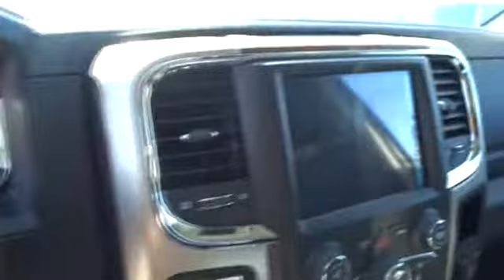2017 RAM 1500 Santa Rosa, Petaluma, Marin, San Francisco, North Bay, CA HS707242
2017 RAM 1500
2017 RAM 1500 LARAMIE 4X4 CREW CAB 5'7 BOX - Stock#: HS707242 - VIN#: 1C6RR7NT7HS707242

2727 Dowd Dr.

NAV, Heated/Cooled Leather Seats, 4x4, Back-Up Camera, Onboard Communications System, iPod/MP3 Input, Alloy Wheels, ANTI-SPIN DIFFERENTIAL REAR AXLE, ENGINE: 5.7L V8 HEMI MDS VVT. Laramie trim, Bright White Clear Coat exterior. CLICK ME!br /br /KEY FEATURES INCLUDEbr /Leather Seats, 4x4, Heated Driver Seat, Cooled Driver Seat, Back-Up Camera, iPod/MP3 Input, Onboard Communications System, Trailer Hitch, Chrome Wheels, Dual Zone A/C, Heated Seats, Heated Leather Seats, Heated/Cooled Seats. MP3 Player, Privacy Glass, Steering Wheel Controls, Child Safety Locks, Electronic Stability Control. br /br /OPTION PACKAGESbr /ENGINE: 5.7L V8 HEMI MDS VVT Electronically Controlled Throttle, Hemi Badge, Dual Rear Exhaust w/Bright Tips, Next Generation Engine Controller, Heavy Duty Engine Cooling, Heavy Duty Transmission Oil Cooler, Engine Oil Heat Exchanger, RADIO: UCONNECT 8.4 NAV SIRIUSXM Travel Link, 1 Year Sirius Travel Link Service, 5-Year SIRIUSXM Travel Link Service, 5-Year SIRIUSXM Traffic Service, 1 Yr, Trial (Registration Required), HD Radio, GPS Navigation, Uconnect Access 1 Year Trial, SIRIUSXM Traffic, 1 Year Sirius Real Time Traffic Service, CONVENIENCE GROUP Auto High Beam Headlamp Control, Rain Sensitive Windshield Wipers, Remote Proximity Keyless Entry, KEYLESS-GO, TRANSMISSION: 8-SPEED AUTOMATIC (8HP70) 17 Aluminum Spare Wheel, PARKSENSE FRONT/REAR PARK ASSIST SYSTEM, ANTI-SPIN DIFFERENTIAL REAR AXLE, REMOTE START SYSTEM, QUICK ORDER PACKAGE 26H LARAMIE Engine: 5.7L V8 HEMI MDS VVT, Transmission: 8-Speed Automatic (8HP70), GVWR: 6,900 lbs. br /br /Plus government fees and taxes, any finance charges, $80 dealer document processing charge, any electronic filing charge and any emission testing charge. (Eff 7/1/12). Price contains all applicable dealer incentives and non-limited factory rebates.br /